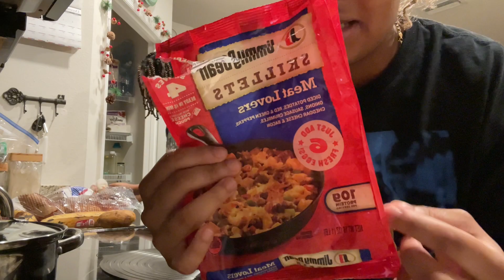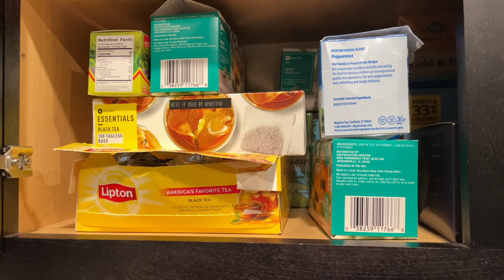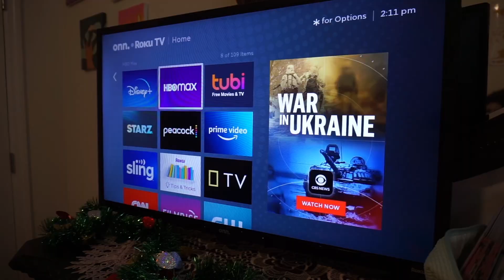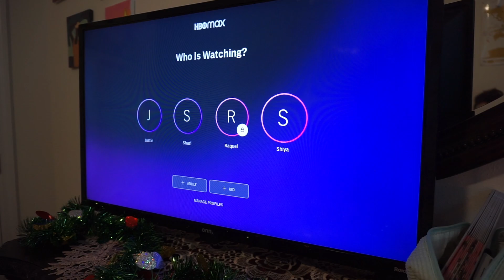VLOGMAS DAY 9 || COZY DAY AT HOME, COUPLES SKINCARE ROUTINE, SELF CARE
Hey guys, welcome to VLOGMAS 2022, Day 9, watch as we have a cozy day at home, make breakfast, hot chocolates and catch up on shows .